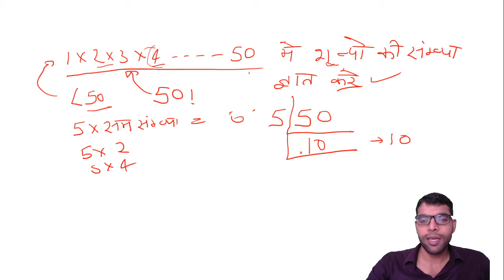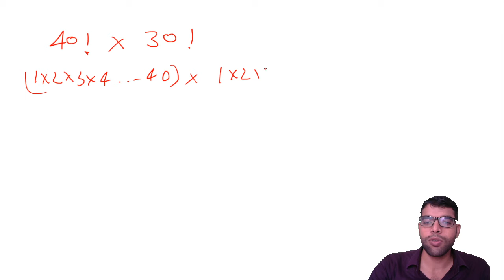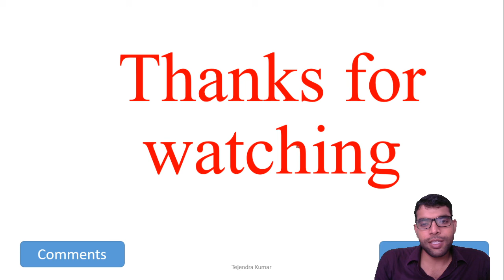L-8 No of Zeros MATHS | Previous Year Question | SSC/NTPC/ | Adhayan adda | BY SUNIL SIR